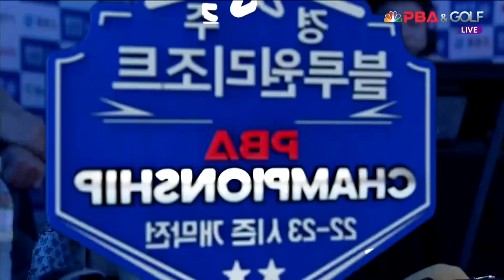4세트 카시도코스타스의 6연속득점 하이런[경주 블루원리조트 PBA 챔피언십]